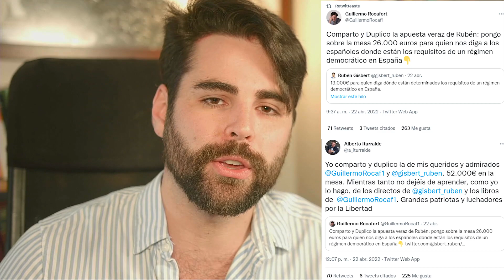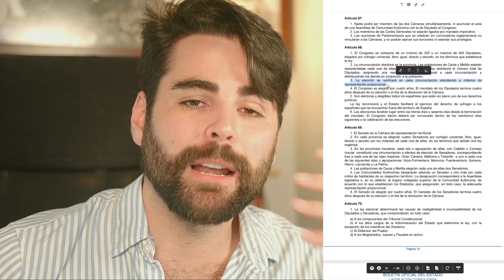¡OFREZCO 100.000€! (Actualizado)TE LOS DARÉ si encuentras esto:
En éste video LANZO el RETO ACUMULADO de 91.000€, que se pagarán al primero que identifique como se determina en la Constitución española los dos requisitos de la democracia como forma de gobierno. Tras lanzar este reto en mi ultima aparición en el programa de Cuatro "horizonte" la bolsa ha aumentado, y en el plazo de un mes cualquiera podrá optar a este premio.